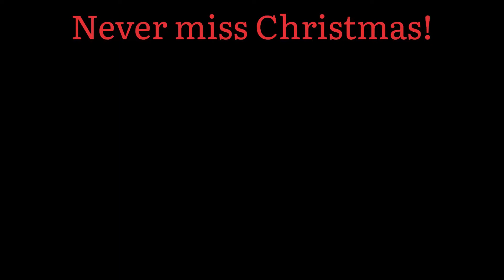Never miss Christmas